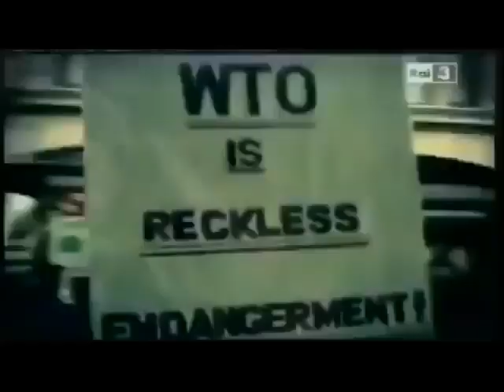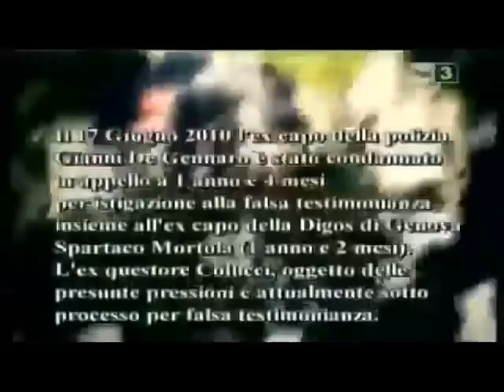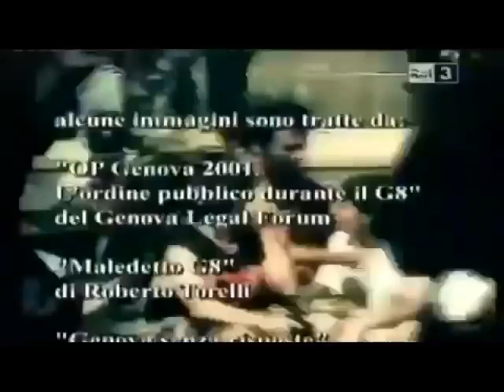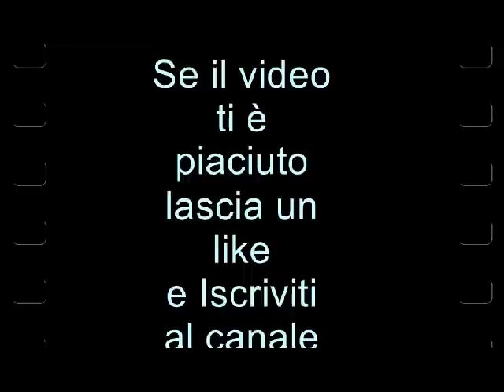RAI 3, Blu Notte - G8 Genova 2001 di Carlo Lucarelli (9/9/07)